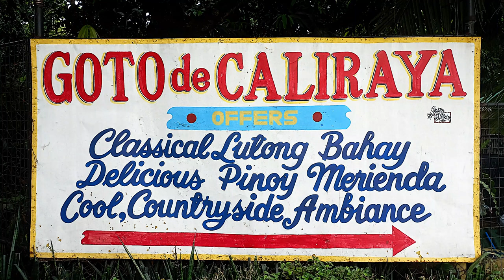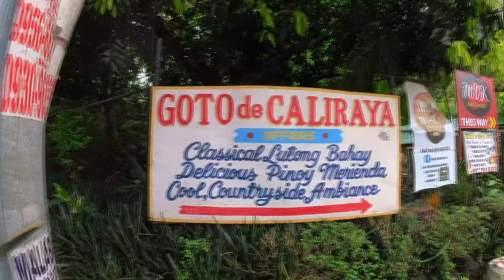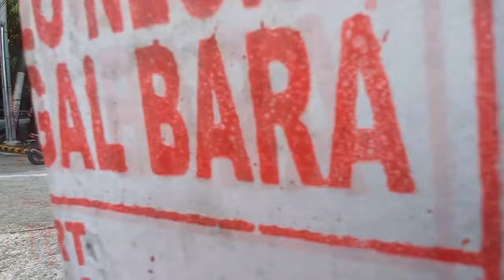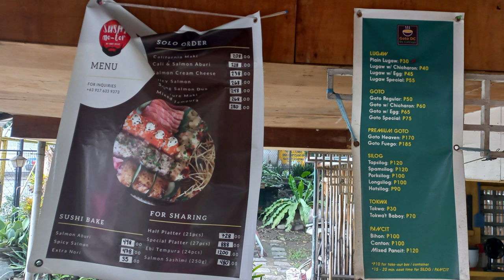Travel - GOTO de CALIRAYA @ San Pedro Laguna | S23.21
Lobo Viajero (Travelling Wolf) - My Travel Adventure Journal on Cafe400 motorcycle as I ventures to some wonderful places in the Philippines. I share with you my personal experience, insights, and impressions about the place as simple as it is on my visit. Watch the video's and have a glimpse of this adventure.
My Cafe400 Motorcycle Travel to GOTO de Caliraya at San Pedro Laguna, Phiippines.